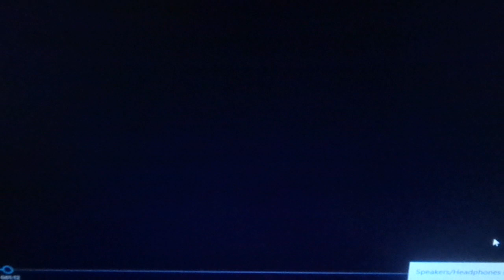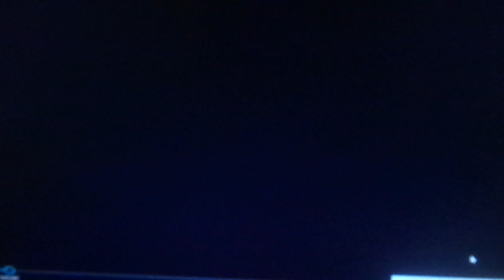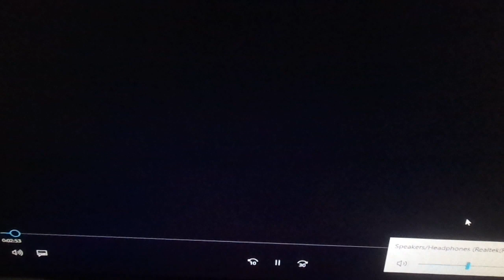Camp KPL on Kids Place Live